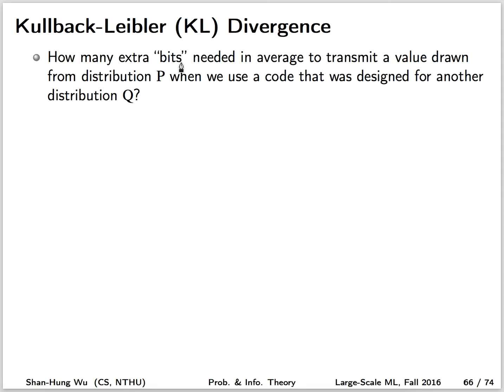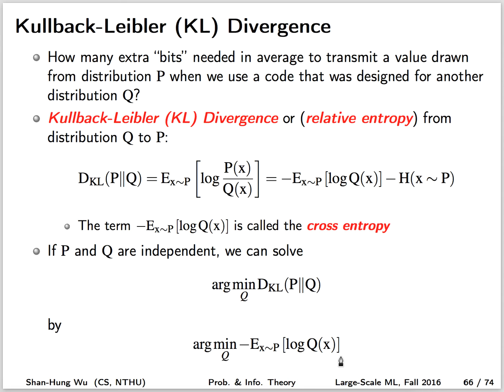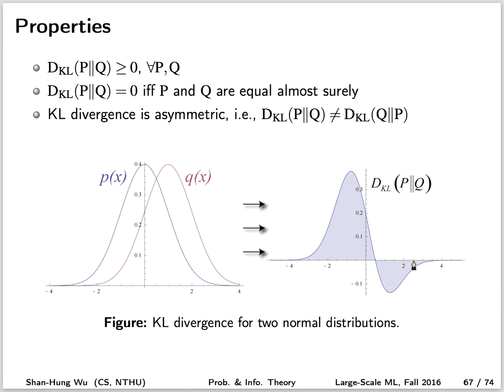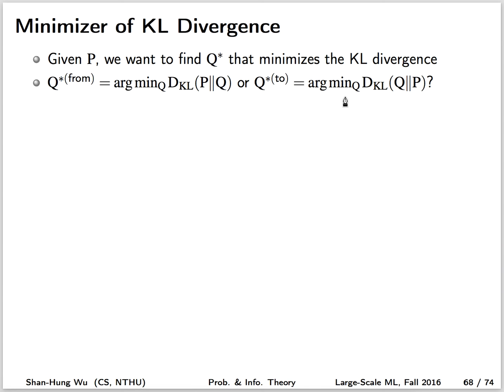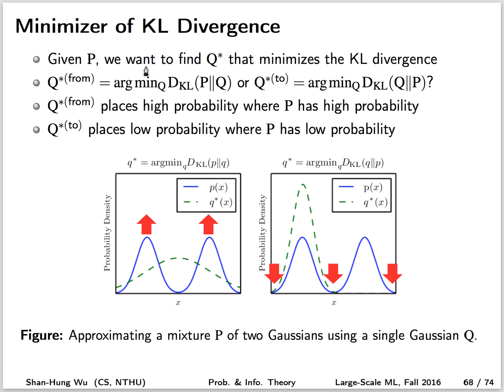KL Divergence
助教叮嚀：
1. 同學如果有問題或發現投影片筆誤或影片口誤，請在下面留言，助教會試著解答或更正。
2. 投影片版本可能會比較新 (如勘誤)，看影片時請務必對照投影片。
3. 看完影片解說原理，卻還是不知道怎麼寫 code？請參照 notebook 自己把 code 寫一遍，保證頭腦變清楚了～考試都考 100 分！